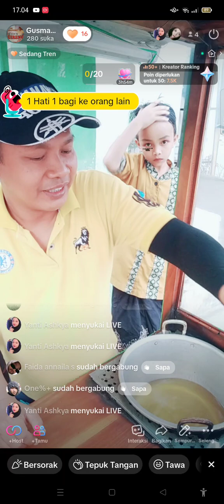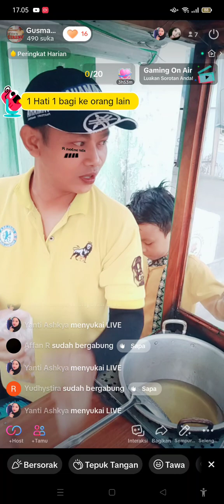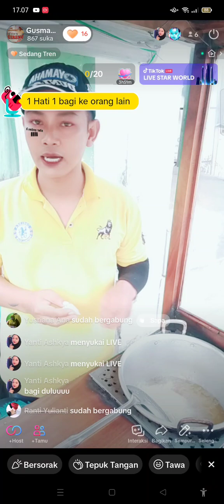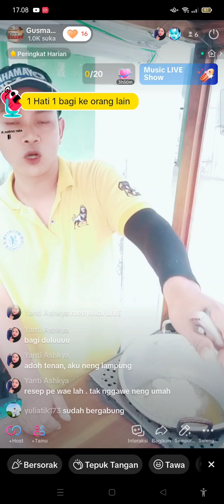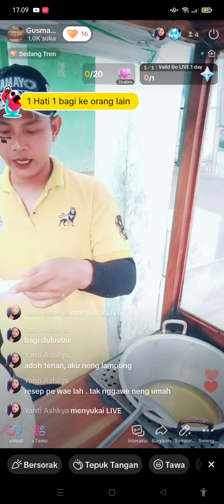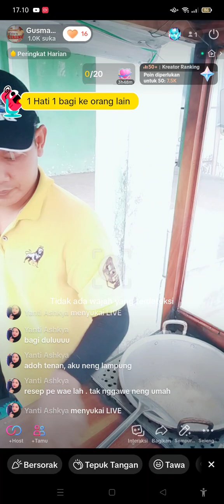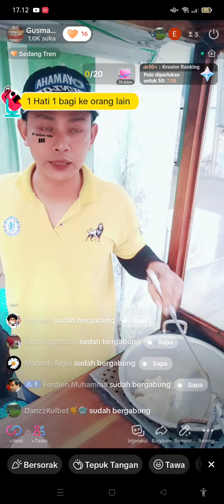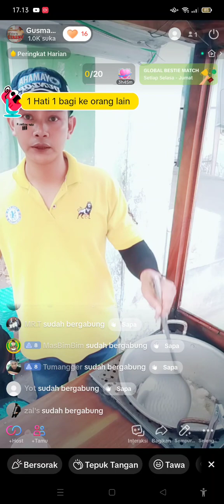15 November 2023